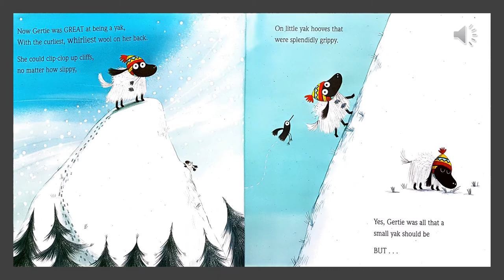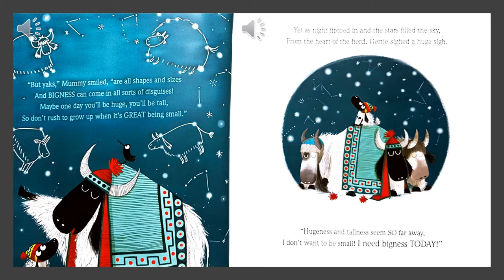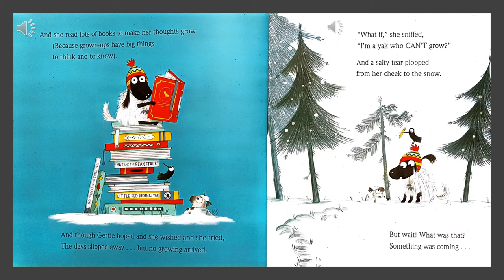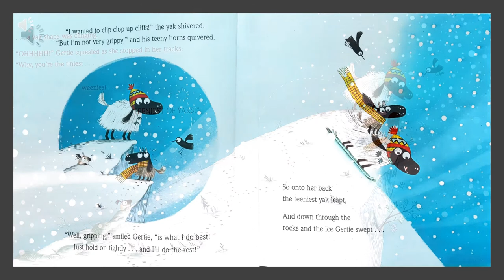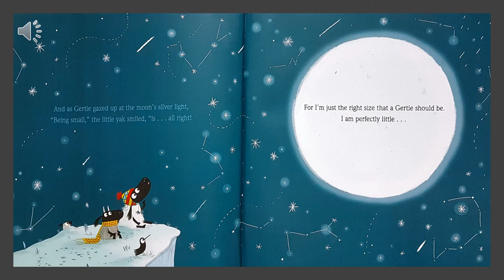THE LITTLEST YAK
The littlest Yak is an adorable story about a little yak named Gertie who is tired of being small. She wants to grow up fast so that she can do many things that other big yaks in the herd can do. From eating healthy to exercising rigorously and reading lots of books, Gertie tries everything she can, but to her dismay, no growing arrives. Then one day, her smallness comes handy when she saves the life of a tiny yak and soon Gertie discovers she does not have to be big to do great things in life. She is perfect as she is. The Littlest Yak celebrates the beauty of being yourself, accepting and loving yourself just as you are, and that everyone is special in their own ways.